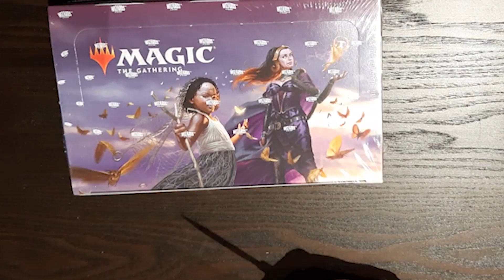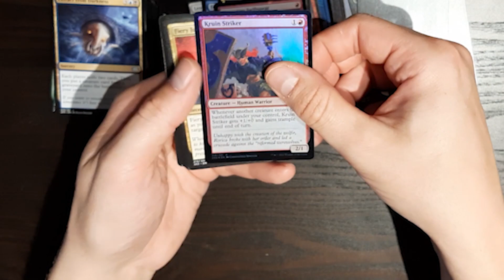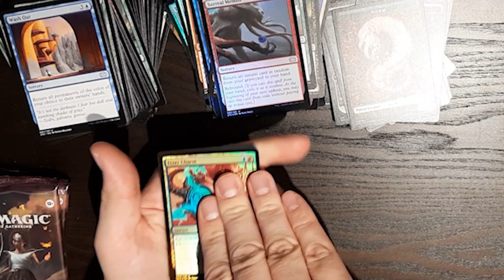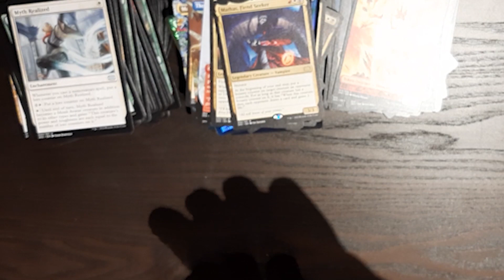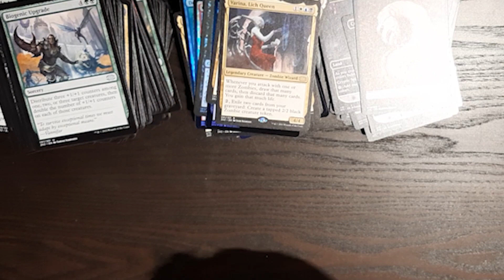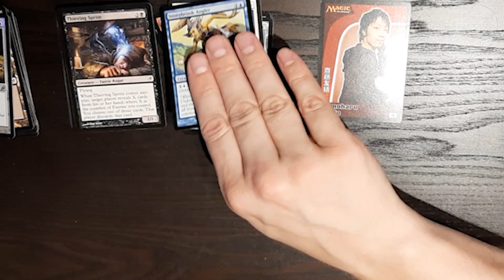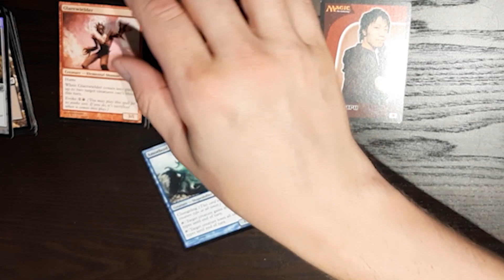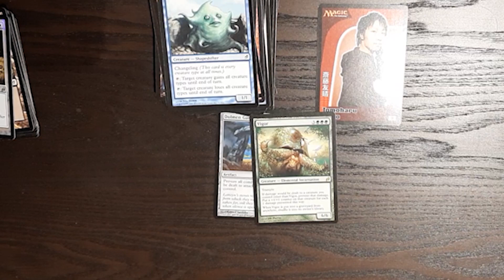Double Masters 2022 Box Opening #3 + Bonus Secret Pack Opening!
We're back at it again with the last box plus an ancient pack opening! It's the oldest product I have ever opened on the channel!